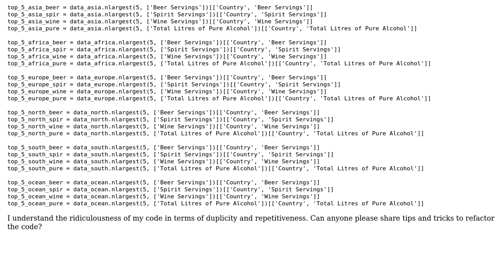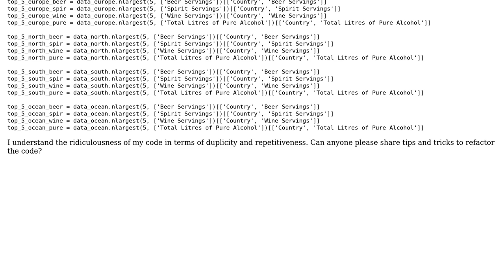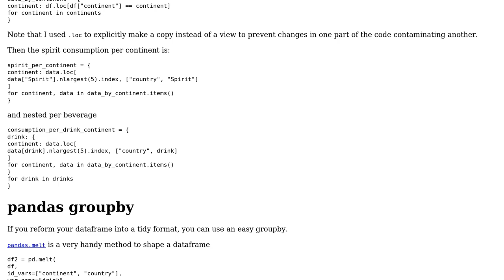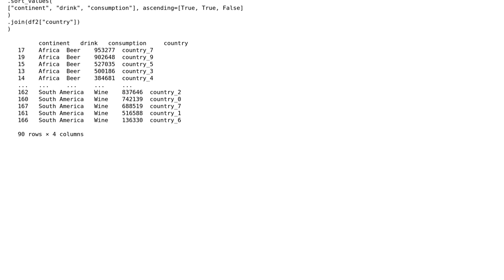Code Review: Alcohol consumption project (2 Solutions!!)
Code Review: Alcohol consumption project

With thanks & praise to God, and with thanks to the many people who have made this project possible! | Content (except music & images) licensed under CC BY-SA | Music | Images & others | With thanks to user PenguinSnow user Maarten Fabre user Lewistrick user Jamal and the Stack Exchange Network Trademarks are property of their respective owners. You are responsible for your own actions.